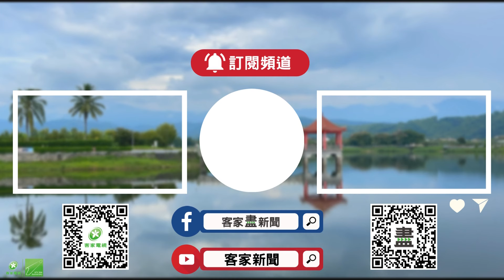冬季候鳥過境 桃園官民合作導覽生態遊程【客家新聞20241118】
冬季候鳥過境，桃園大園區許厝港候鳥濕地，過境候鳥造訪數量逐漸增加，為了讓民眾對候鳥及濕地保育更加認識，桃園市環保局與桃園野鳥協會合作，舉辦2024候鳥漫波冬遊趣，希望透過導覽解說，加深民眾對於冬候鳥的生態習性重視，進而參與候鳥與棲地的保護。